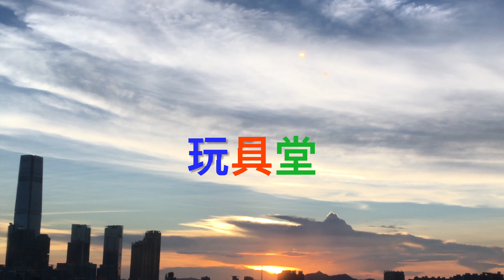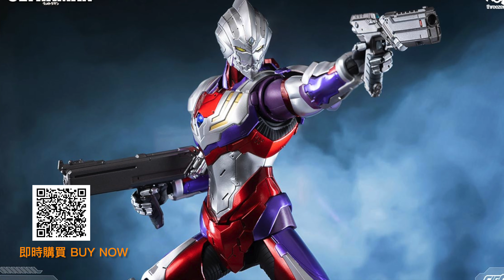玩具堂 [心水評測] FigZero 1/6 機動奥特曼裝甲 迪加 ULTRAMAN SUIT TIGA by Threezero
ULTRAMAN continues to expand from manga into anime and games, and now from the new world of the “ULTRAMAN SUIT ANOTHER UNIVERSE” project

Directed by: Bryan
Program host: Bryan
Edited by: Bryan
Produced by: Bryan

My team and company cater solutions for collectible manufactory, distribution and marketing.